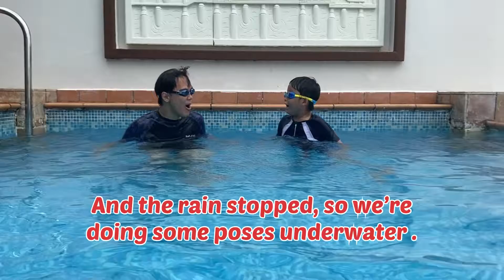Travel to PD Grand Lexis - Part 1 (6 March 2022)